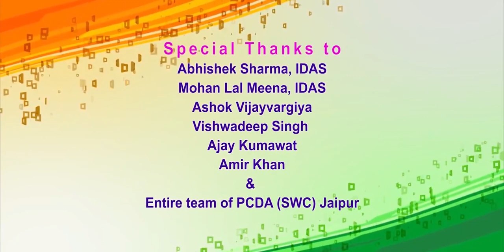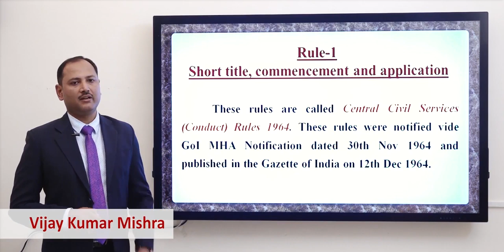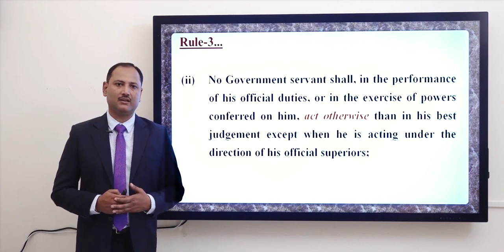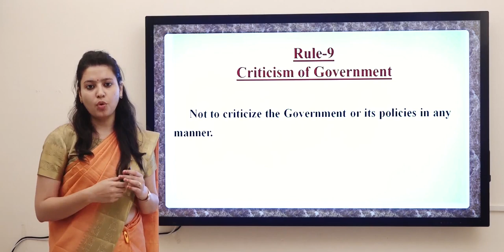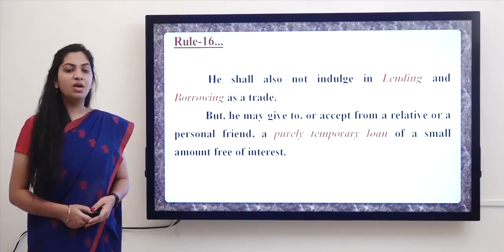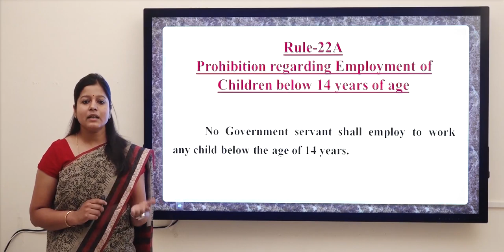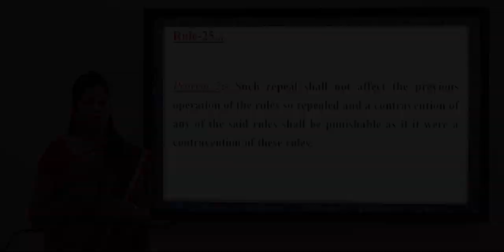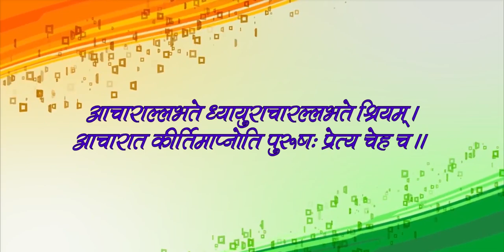Documentary on CCS Conduct Rules 1964